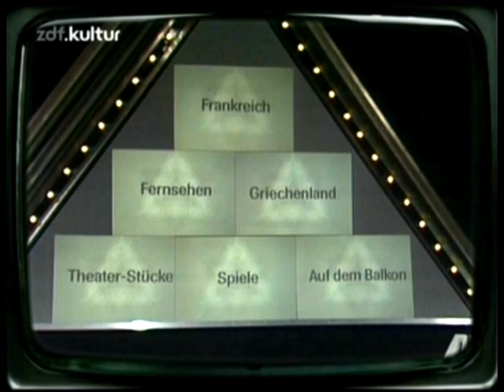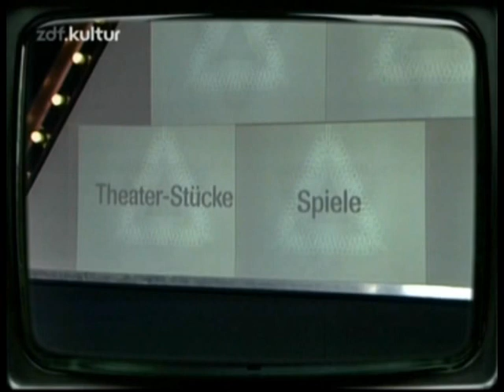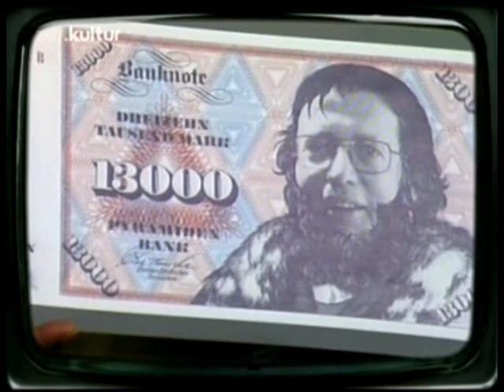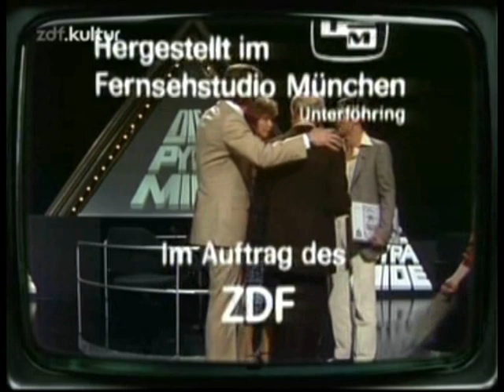Die Pyramide Teil 3 (Pilotsendung)